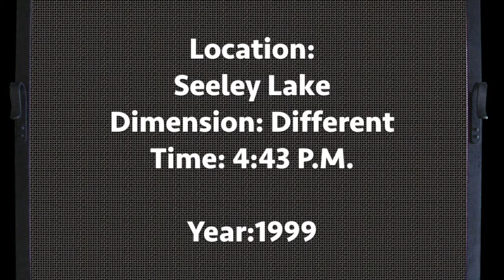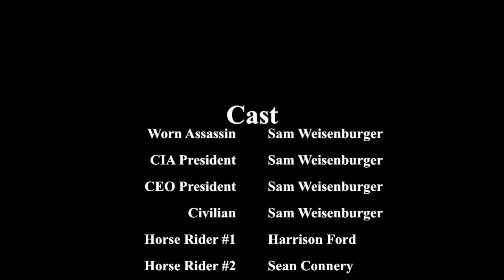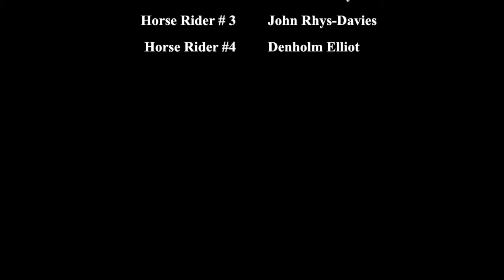The Turn of the Century [HD Official Movie]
I DO NOT OWN INDIANA JONES OR ANYTHING ASSOCIATED WITH IT.